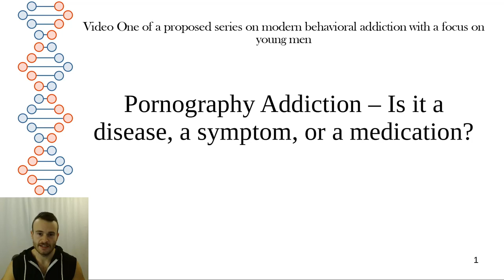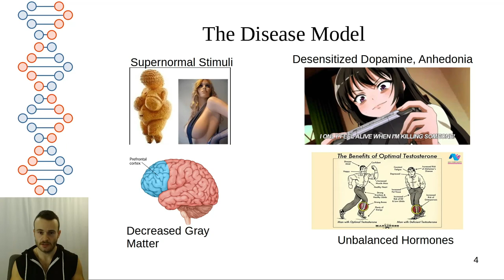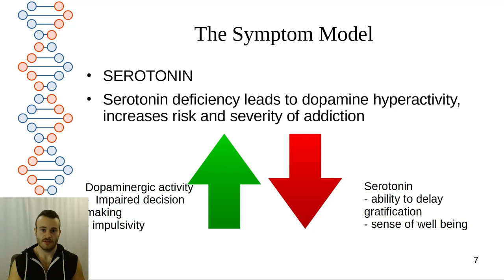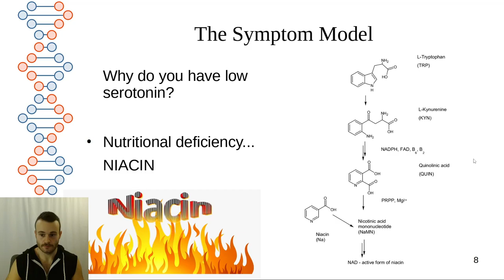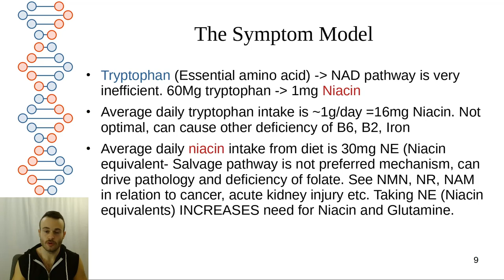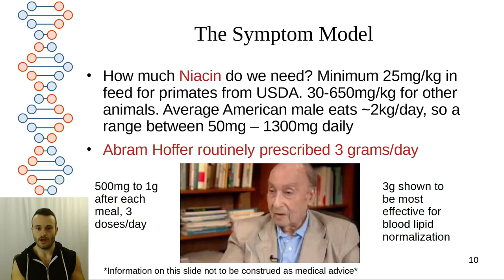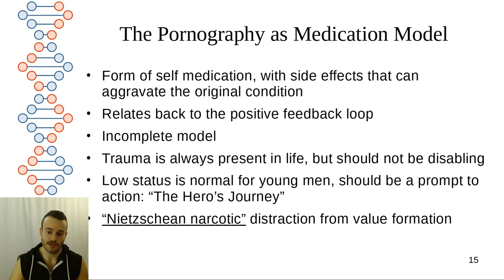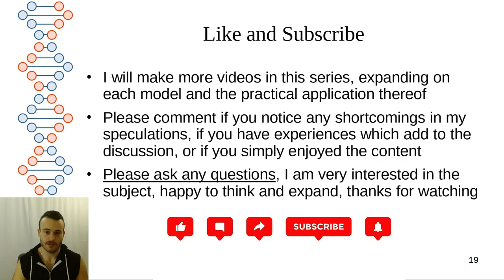The Real Cure for Porn Addiction (You've never heard this before!)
Knowledge will set you free. In order to make changes in our lives we need NEW knowledge, so that we can get out of the rut that our OLD knowledge, or lack of knowledge trapped us in.

0:00 Introduction
0:46 Pornography addiction as a disease in itself
7:27 Addiction as a symptom of a disease (deficiency)
10:48 The cure revealed
16:49 What is a Niacin flush?
18:15 How much is necessary?
21:26 Infographics
21:30 Addiction as self-medication
25:20 Conclusion and practical application

In this video you will find the first description of my three part model of behavioral addiction, which will provide you with a theory which may be the key to unlocking the door to a positive future. I believe that every problem presents an opportunity to find a solution, and that at this time, I have stumbled upon the real solution to the problem of behavioral addiction, particularly that all too prevalent addiction to pornography from which many of you desperately wish to be free.

This may come to be known as the complete method of success in nofap, and the cure to porn addiction, gambling addiction, binge eating, and all similar destructive habits men are prone to falling into.

I am not qualified to give advice of any kind, so do your own research and use your head, this video should be considered as serving an entertainment purpose ONLY.

I highly recommend the book Niacin: The Real Story by Hoffer, Saul, and Foster.

nofap, retention, addiction, cure for addiction, niacin cures addiction, vitamins for addiction.